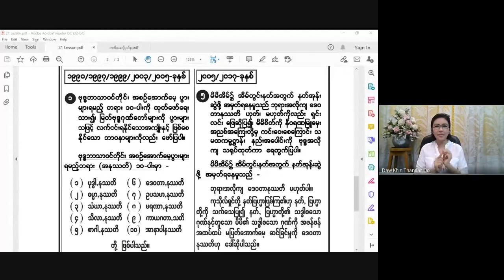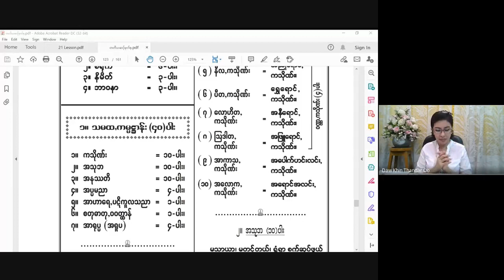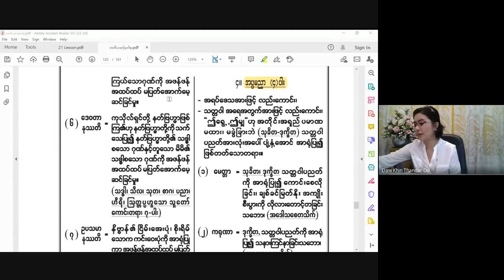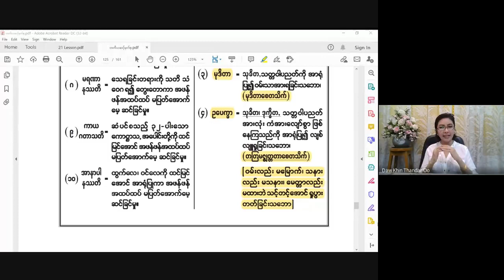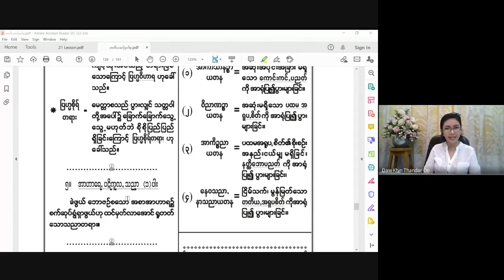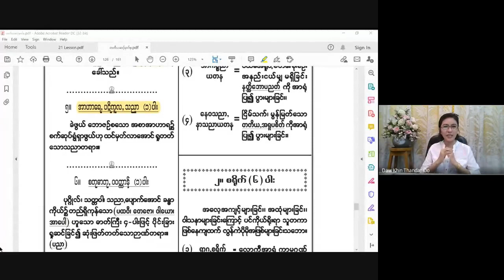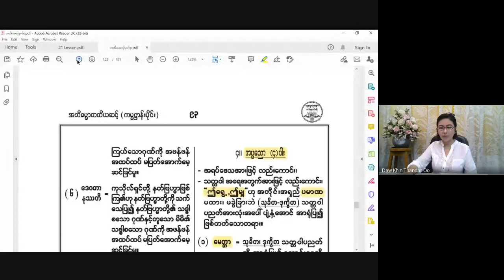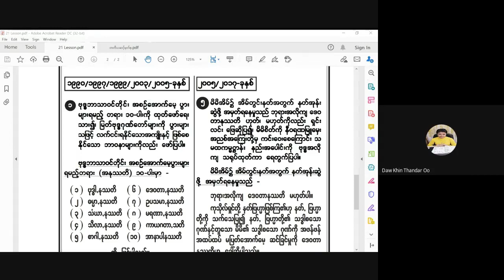ငွေလှရတနာအဘိဓမ္မာသင်တန်းအဘိဓမ္မာတတိယဆင့် 2021 04 21 (Day 4) Part 1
ပို့ချသင်ကြားသော
အဘိဓမ္မာ (တတိယဆင့်) အပတ်စဉ်-ဗုဒ္ဓဟူးနေ့တိုင်း (5:45 PM – 7:45PM)
Meeting Code: cck-ypfo-asm